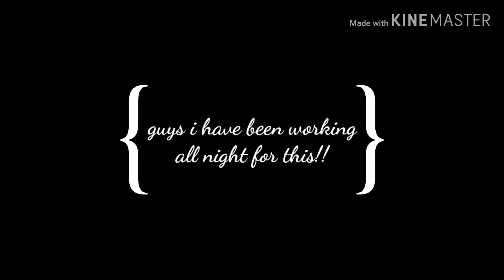Gasoline {glmv} (read desc)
this is the lyrics

oh you guys the end like and sub is not an outro